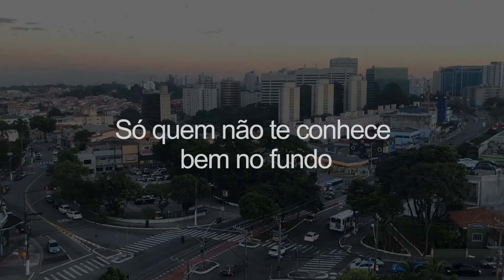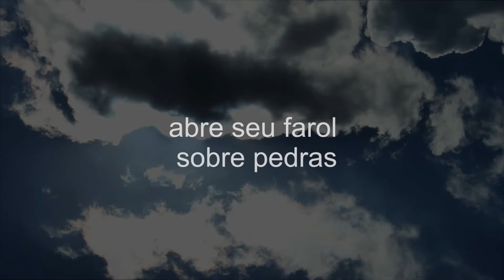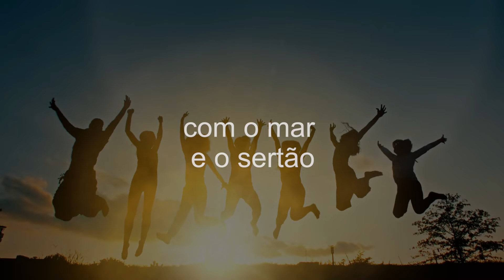Thomas Roth - São Paulo #18 (Lyric Video)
PROJETO: OURO VELHO #18

Ao longo de 52 semanas consecutivas o produtor e compositor Thomas Roth apresenta suas composições, entre inéditas e outras que ficaram conhecidas nas vozes de outros artistas como Elis Regina, Wanderléa, Emílio Santiago, Roupa Nova, Beto Guedes entre outros.

LETRA:

Só quem não te conhece bem no fundo
Não pode entender
Teus arranha-céus e esse escuro véu
Sem o lume das estrelas

Só quem não te conhece, ó cidade
Não pode entender
Teu postal sem cor, teu real valor
Que se oculta em tuas sombras

Universo de luzes e promessas
Vitrine de ilusões
Teus metais brilham mais
No olhar dos inocentes

Dia a dia o sol
Abre seu farol sobre pedras
Ilhas de ancorar corações solitários
Nas multidões

Teus caminhos cruzados
Viajantes de toda a direção
Teus mortais sonham mais
Com o mar e o sertão
Passageiros da paisagem
Estações que vão no vento
Em teu coração São Paulo

FICHA TÉCNICA:

Autoria: Luiz Guedes e Thomas Roth
Teco Fuchs: Produção, arranjo, ukulele, baixo, violão, guitarra, instrumentos virtuais
Thomas Roth: Violão, voz, arranjo vocal, coro
Webster Santos: Viola de 10, violão de 12 e bandolim
Mix/Master: Leo Ramos
Lyric Vídeo: Diego Moreira – UrsoLabs
Lançamento: Elemess